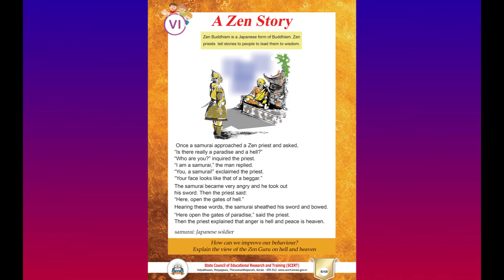48 A Zen story